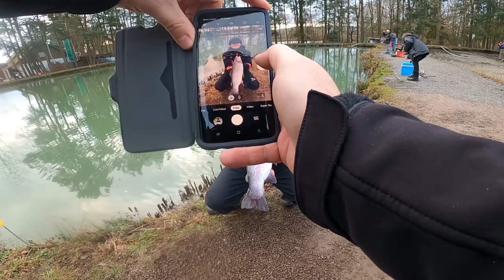#36 Angelanlage Limburg-Linter bei John Huston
Heute war ich zum ersten mal zu Besuch bei John Huston bei der Angelanlage Limburg-Linter. Zusammen mit Björn haben wir versucht mit Spoon und Gummi, sowie den klassischen Methoden den Forellen nachzustellen.